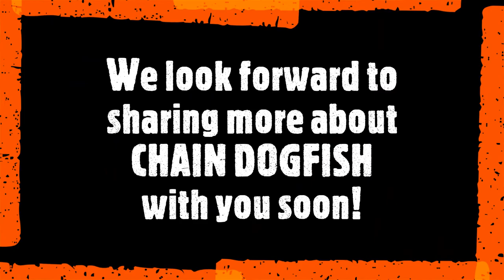Chain Dogfish Tank Dive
Take a swim with the smallest sharks at CMM! Chain dogfish, a type of catshark, only grow to be about 18 inches in length.

Learn more fun facts and see our chain dogfish up close in this short video.